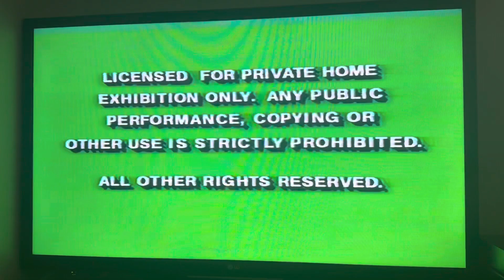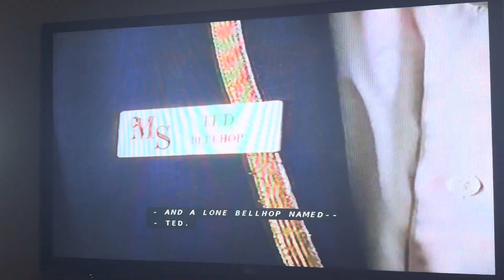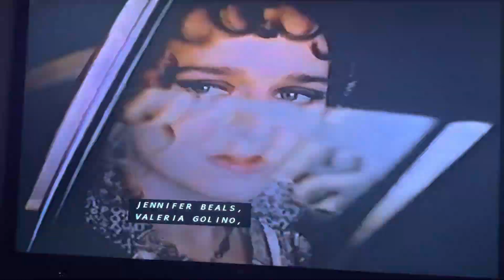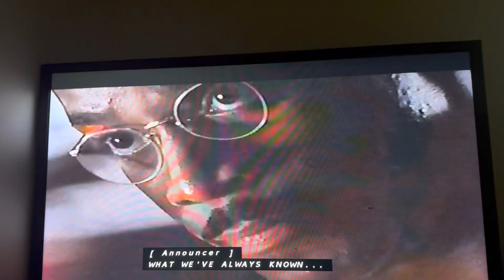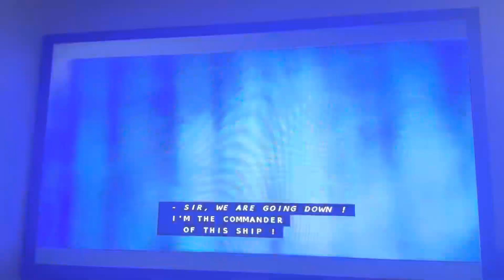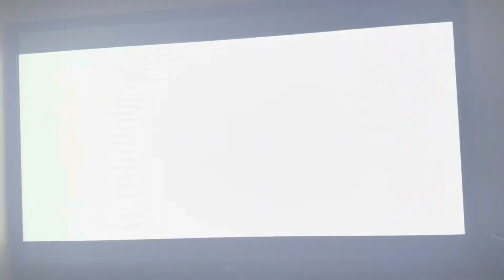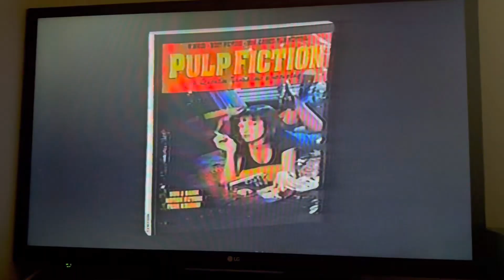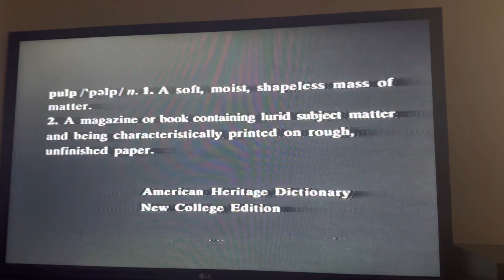Opening to Pulp Fiction 1995 VHS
Tape distributor: Miramax Home Entertainment
Original release date: September 12, 1995
Tape print date: August 28, 1995

List of contents:

1.) Green FBI Warning screens
2.) Miramax Home Entertainment logo (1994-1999)
3.) "Coming Soon to Theaters"
4.) Four Rooms trailer
5.) Halloween: The Origin of Michael Myers trailer
6.) "Coming Soon to Videocassette"
7.) Crimson Tide trailer
8.) Exotica trailer
9.) Stallone Judge Dredd trailer
10.) "Pulp Fiction: Keep Watching"
11.) Pulp Fiction Novel promo
12.) Pulp Fiction Original Motion Picture Soundtrack promo
13.) "Feature Presentation"
14.) Green Format Screen (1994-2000)
15.) Miramax Films logo (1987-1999, last two notes of the fanfare are cut off)